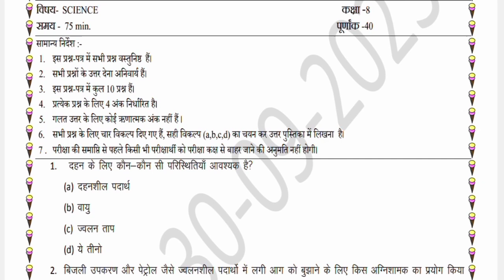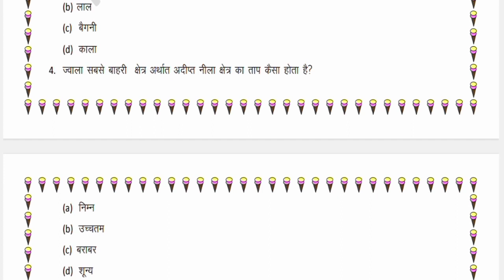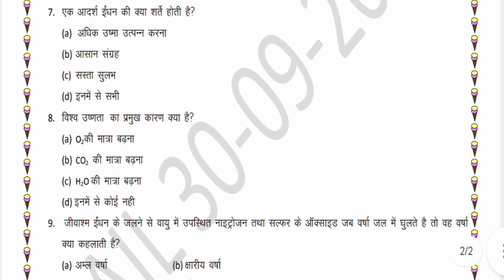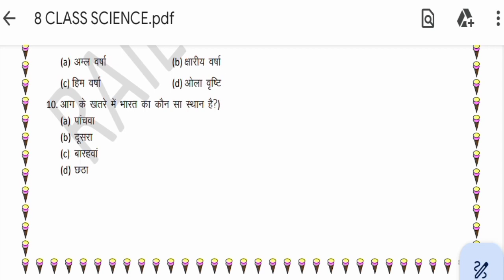Weekly test 30-9-2023 Class 8 Subject Science important question answer परीक्षा से पहले देख ले.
Pdf डाउनलोड करने के लिए नीचे लिंक को क्लिक करे